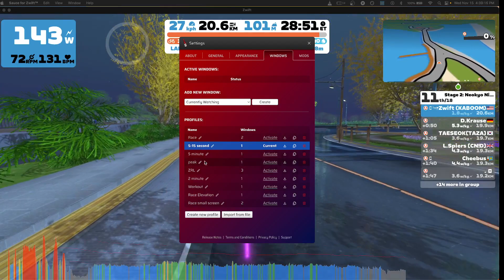Stage 2: Neokyo Nights - Twilight Harbor 11-15-23